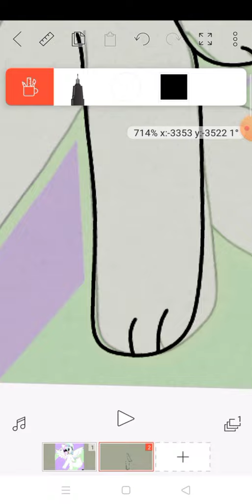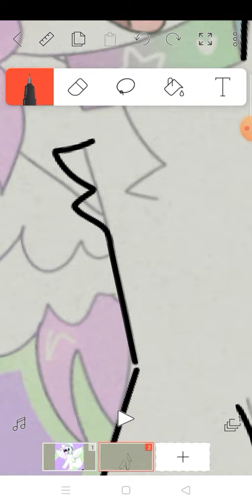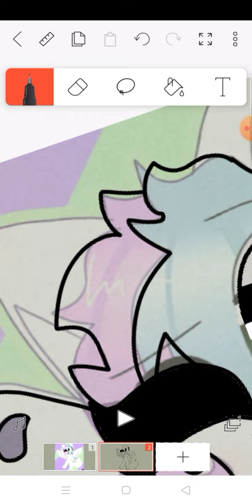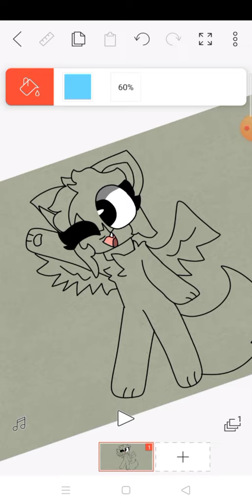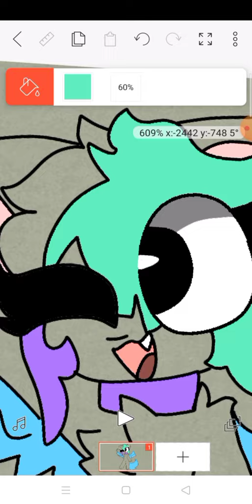trace catty and rosie be like:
Gramly and smooth 😳 this is just a joke guys 😅😳